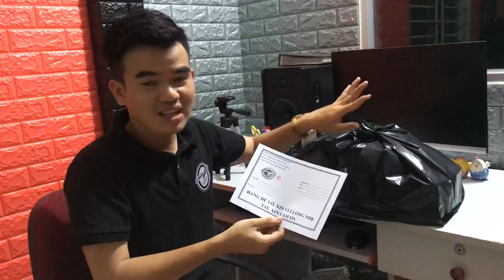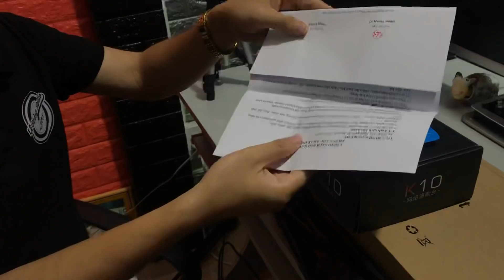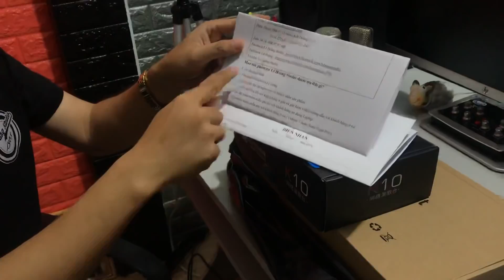LHS | Hướng Dẫn Lắp Đặt Micro NEEWER NW 700 - K10 - Dây MA2 | Lê Hoàng Studio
Địa chỉ: Ấp Tân Thạnh, Xã Tân Lý Đông, Huyện Châu Thành, Tỉnh Tiền Giang ( Gần cầu vượt số 10 – Đường cao tốc Trung Lương – TP HCM )
Điện Thoại: 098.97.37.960 ( Anh Hoàng ) Zalo
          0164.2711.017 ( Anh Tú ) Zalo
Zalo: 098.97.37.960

1. Tư vấn nhiệt tình
2. Gửi hàng và kiểm tra kỹ lưỡng
3. Hướng dẫn lắp đặt ngay sau khi khách nhận sản phẩm
4. Lắp đặt tận nhà đối với khách hàng ở gần và gừi kèm video hướng dẫn với khách hàng ở xa
5. Cài đặt phần mềm miễn phí đối với khách hàng sử dụng Laptop
6. Gửi phần mềm miễn phí với khách hàng ở xa
7. Hướng dẫn sử dụng trong suốt quá trình sử dụng
8. Bảo hành 1 năm 1 đổi 1 với những sản phẩm do lỗi nhà sản xuất